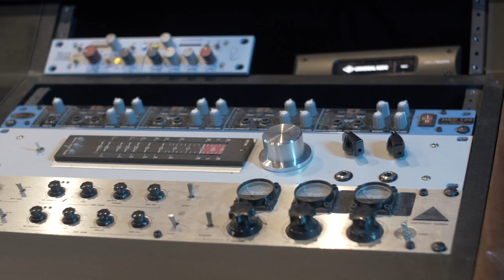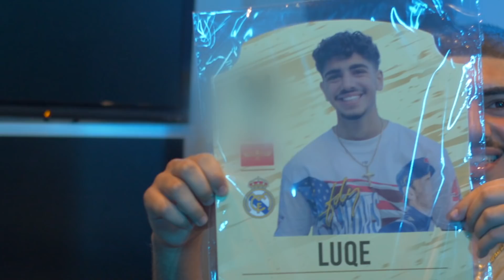LUQE Interview: Sony Deal, Nimo, Olexesh, seine Anfänge, Aramäer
Der Newcomer Luqe war zu Gast bei Uslibo und spricht über seine Anfänge.
Bereits mit den ersten Instagram Videos konnte der aramäische Rapper auf sich aufmerksam machen. Künstler wie Nimo und Olexesh haben bereits Songs mit ihm aufgenommen.
Man darf gespannt sein was die Zukunft bringt.
Checkt Luqe ab und lasst gerne ein Abo da!

Musiker im Video: Umut, Theo Junior, Donjo, DavidCi

Location: Tonstudio (Jape Enterprise)

Video: Elias & Kid Keno